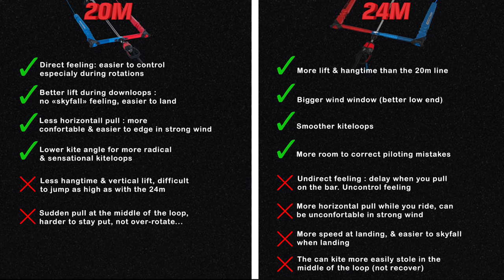Short versus long lines kitesurf review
Short vs long line review : showing and explaining the differences that you will get kitesurfing with short (20 meters) or long (24 meters) lines.

For this review, I used two different naish bars : 2020 ATB 55 24m & ATB 50 20+4m.
I also used two diffent kites : naish pivot 2020 8m & 9m.

This video will take you through all subjects : looping, steering, power, control, speed...